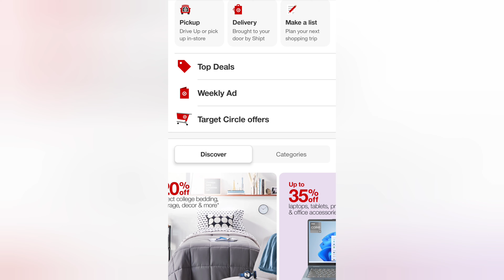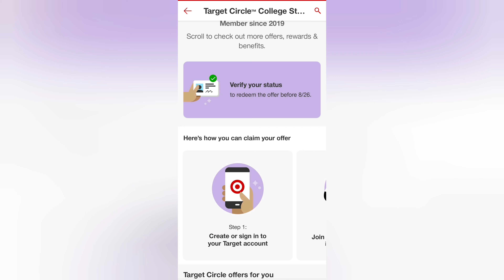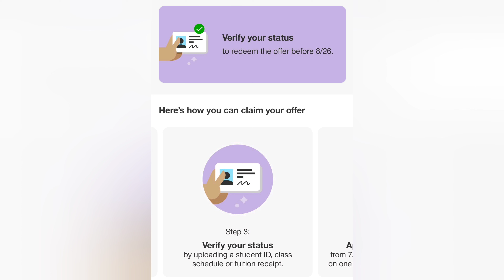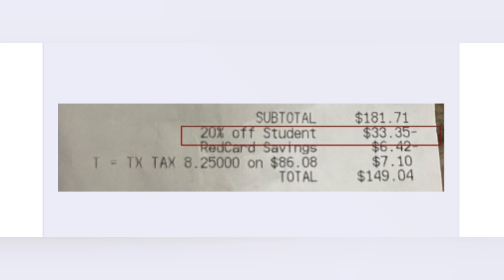🚨Target tiene una buenisima OFERTA🚨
Muchisimas gracias Veronica por compartir esta buenisima Oferta